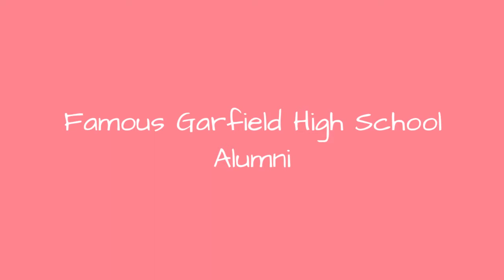Famous Garfield High School Alumni ➊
List of famous alumni from Garfield High School, with photos when available. Prominent graduates from Garfield High School include celebrities, politicians, business people, athletes and more. This list of distinguished Garfield High School alumni is loosely ordered by relevance, so the most recognizable celebrities who attended Garfield High School are at the top of the list. This directory is not just composed of graduates of this school, as some of the famous people on this list didn't necessarily earn a degree from Garfield High School.  The list you're viewing is made up of a variety of different graduates, including Jimi Hendrix and Oscar de la Hoya. This list answers the questions Which famous people went to Garfield High School? and Which celebrities are Garfield High School alumni?...more
0:00 - Intro
0:00:08 - Bruce Harrell
0:00:15 - Ernestine Anderson
0:00:27 - Helena Maria Viramontes
0:00:41 - Will Conroy
0:00:53 - John Aylward
0:01:06 - Beanie Wells
0:01:34 - Brandon Roy
0:02:05 - Luis Castillo
0:02:17 - Minoru Yamasaki
0:02:33 - Carlos Almaraz
0:02:40 - Miles Austin
0:02:52 - Oscar de la Hoya
0:03:21 - Jimi Hendrix
0:03:31 - Carlos Mencia